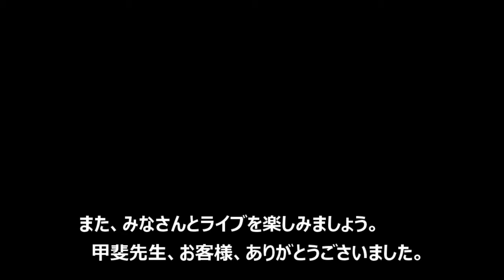イアニアライブ 8月編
2020年8月28日のワムアムカフェで行われた、イアニアライブの模様です。
　　出演：甲斐康彦（earNear)、KGB、singarue&dangelars、Miho&Mai